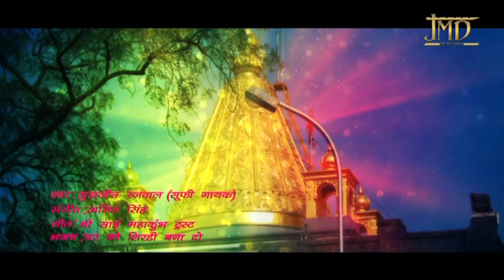घर को शिर्डी बना दो || 2017 सुपर हिट्स साई भजन || सुखजीत रजवाल || Jmd Music & Films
Song Name: घर को शिर्डी बना दो

Singer: सुखजीत रजवाल